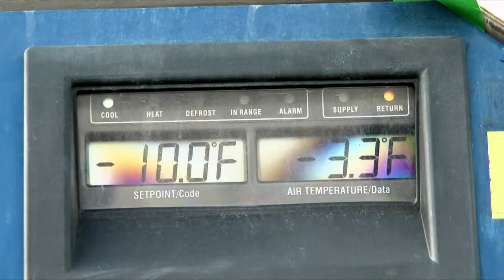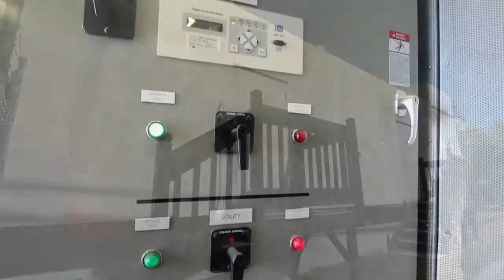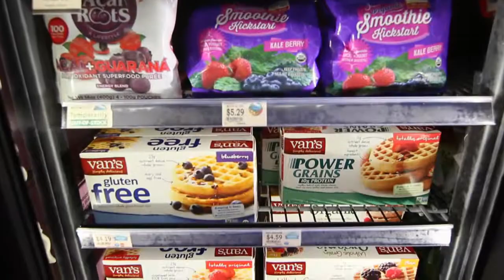UniCold-2016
A marketing video to promote Unicold Corporation in Hawaii.